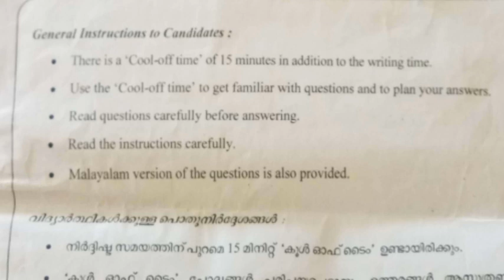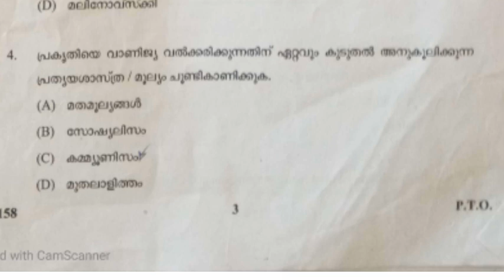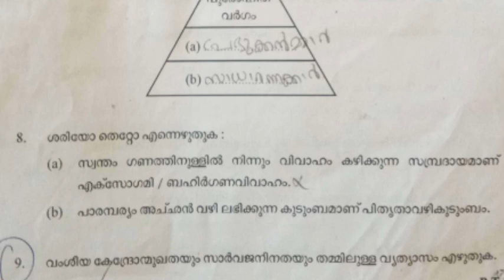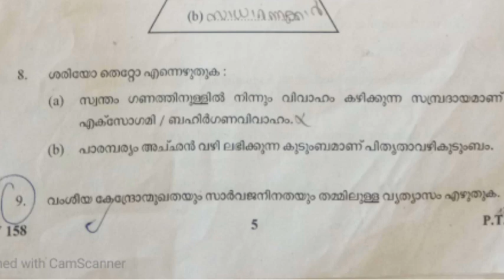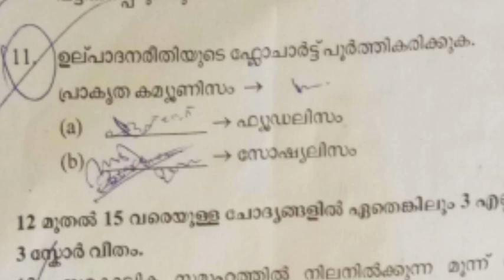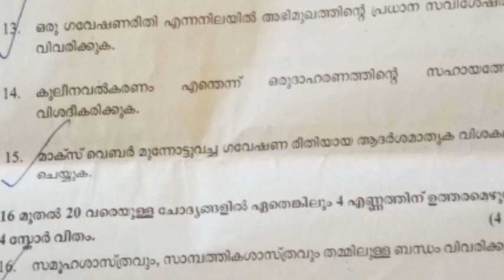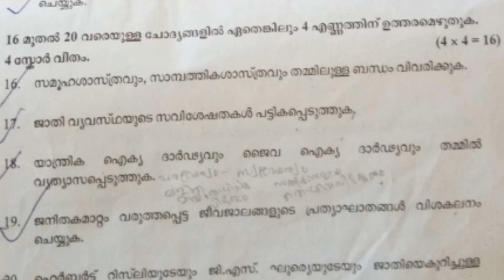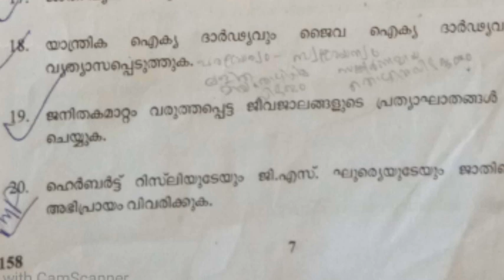Plus One Thulyatha Sociology Question Paper 2019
Part 1 of Plus one thulyatha sociology question paper Novermber 2019